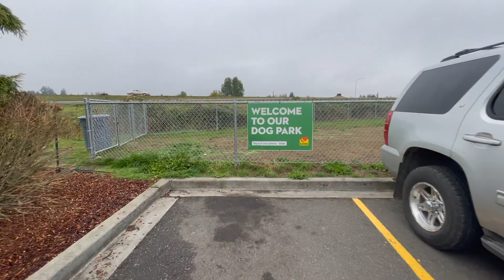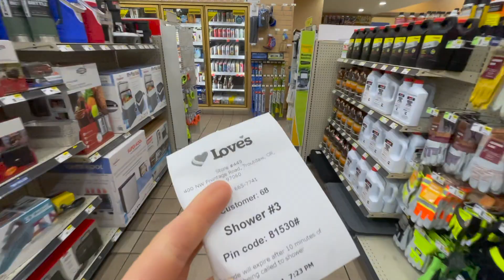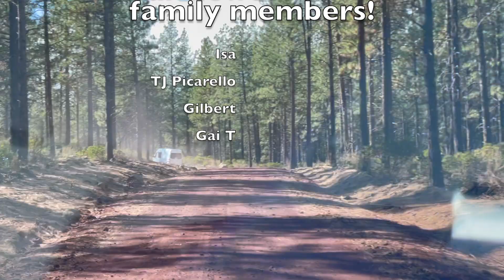LIVING in a PRIUS: I can’t believe that happened. Salmon run, Hikes & Injuries + Meet Kayla!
Please USE THIS LINK TO PURCHASE ANY JACKERY PRODUCTS (it helps us out!):

***More of my favorite car living products - AMAZON PRODUCT